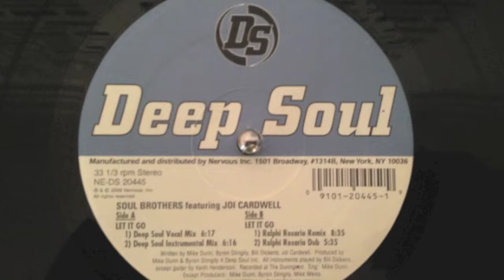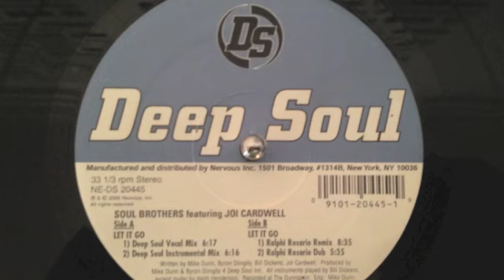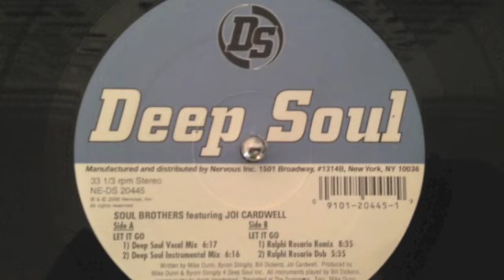Soul Brothers feat. Joi Cardwell "let it go"